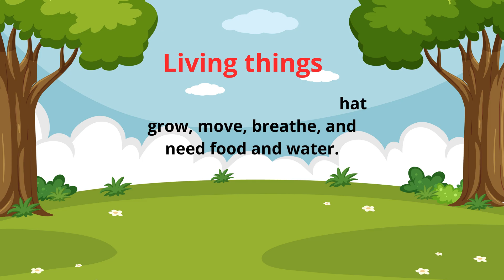Science | Living Things for Kids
kids will learn all about living things, Science for kids, living things and nonliving things, living things drawing,  living things and nonliving things project, Living things name